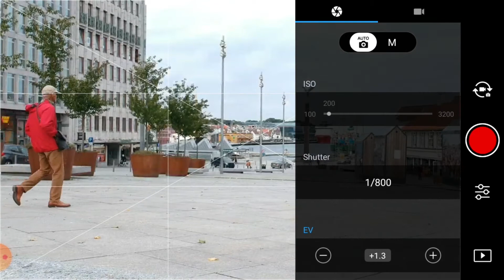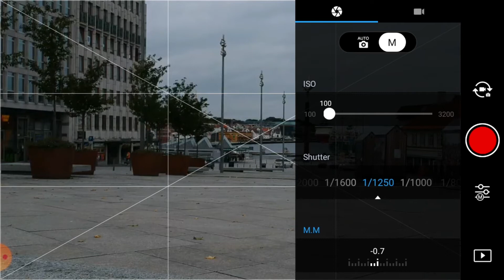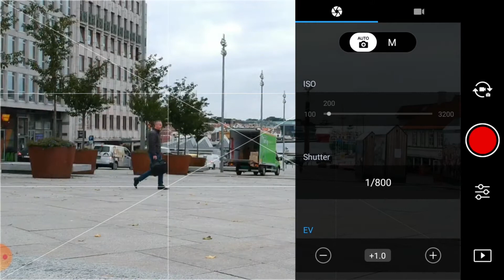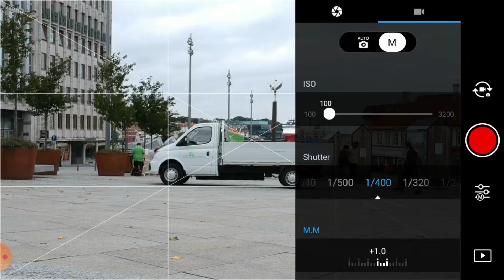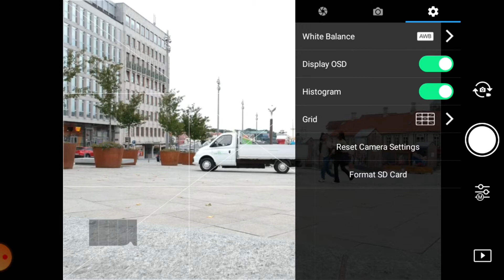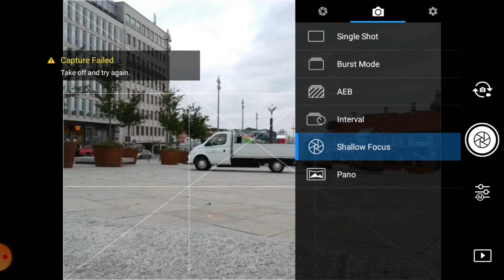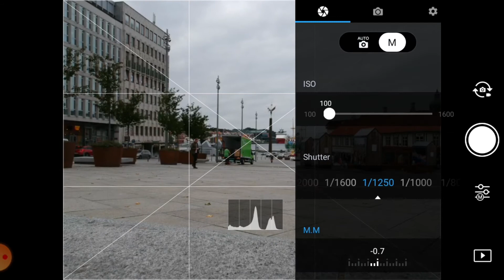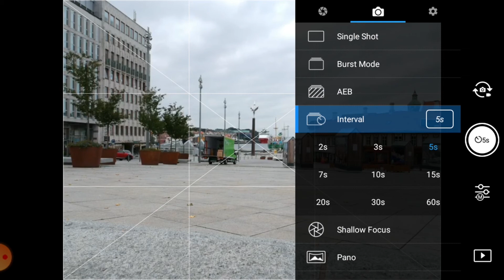CONFIGURAÇÃO DE CAMERA DRONE DJI SPARK (PARTE II) CAMERA SETTINGS NOVO 2020 DRONE TRICKS BRAZIL 2020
?? Anozira